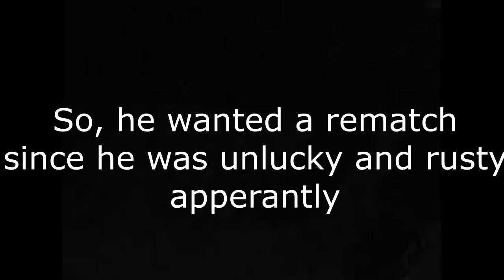1v1ing iCalplex (Practice 1v1)